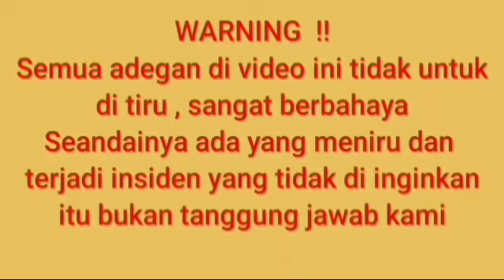ULAR PUCUK ‼️BERTEMAN DENGAN KUCING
seperti apa bila ular bertemu dengan kucing bila mereka baikan maka hidup ini akan baik bila di awali dengan kebaikan